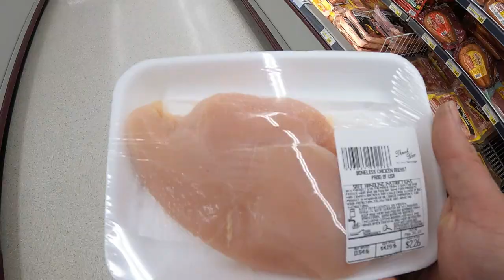Selling and Delivering a Truck and Failed Pasta Dinner - Solo Truck Camping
I sold a truck so i decided to camp near where the truck was being delivered.  i tried to make chicken pesto pasta but couldn't get the water to boil.